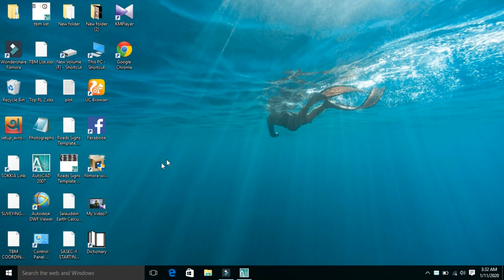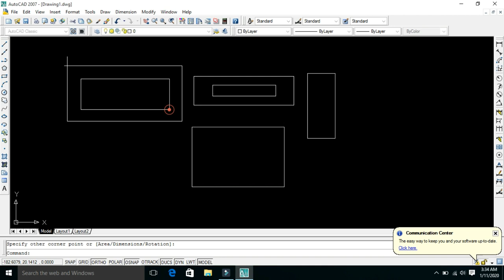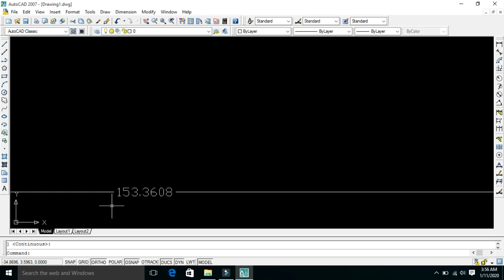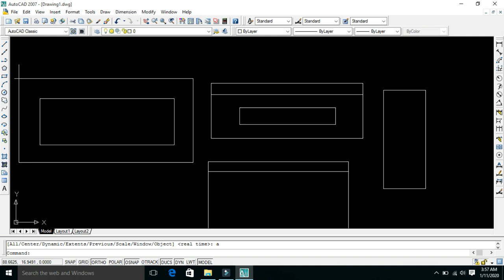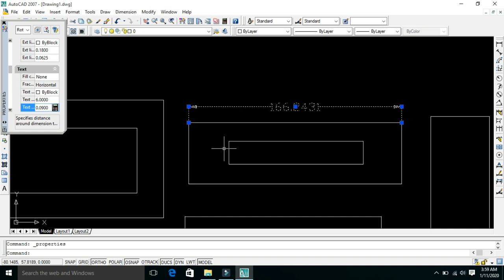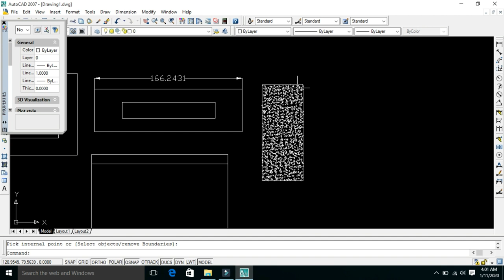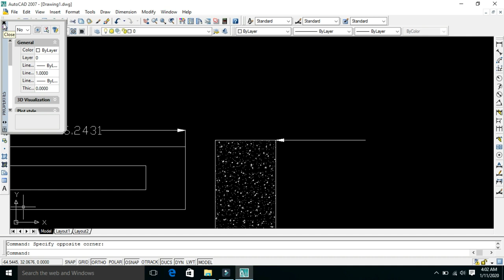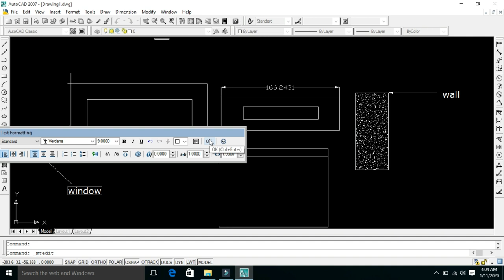autocad 2007. HOW TO QUICK DIMENSION AND QUICK LEADER AUTOCAD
AUTOCAD WORK QUICK DIMENSION AND QUICK LEADER.
autocad tutorial 2020. আপনারা এই ভিডিওটির মাধ্যমে কুইক ডাইমেনশন এব কুইক লিডার এর কাজ জানতে পারবেন।